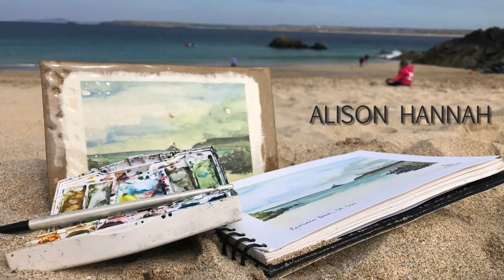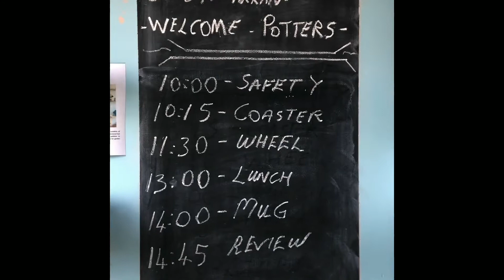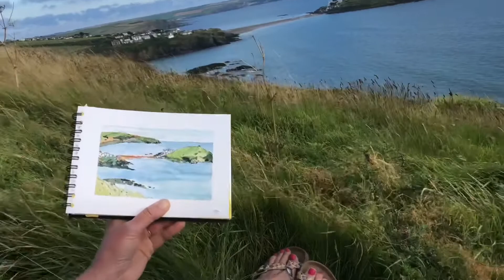Alison Hannah: Paintings on Porcelain for Memories and Milestones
Alison explains the process behind her work.  Capturing landscapes in watercolour, preparation in porcelain and combining with her own original poetry, her work provides a real representation of the beauty of Devon.